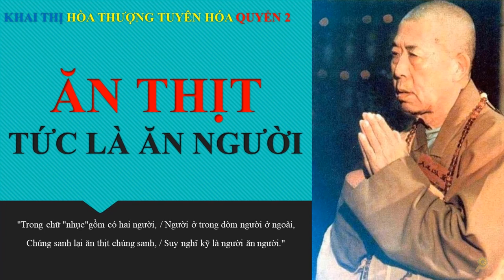ĂN THỊT TỨC LÀ ĂN NGƯỜI | HT Tuyên Hóa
ĂN THỊT TỨC LÀ ĂN NGƯỜI
 "Thiên bách niên lai oản lý canh,
Oán thâm tự hải hận nan bình.
Dục tri thế thượng đao binh kiếp,
Thả thính đồ môn dạ bán thanh!"

Dịch là:
"Ngàn năm oán hận ngập bát canh,
Oán sâu như biển hận khó tan.
Muốn biết vì sao có chiến tranh,
Hãy nghe lò thịt, lúc nửa đêm!"